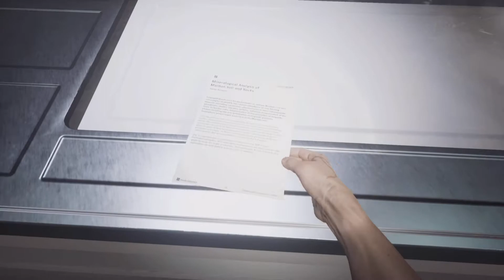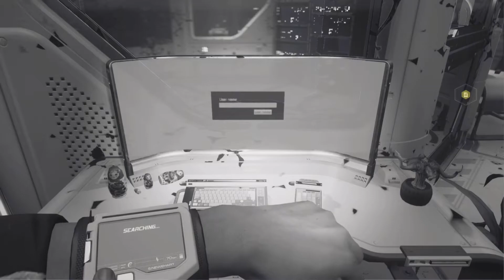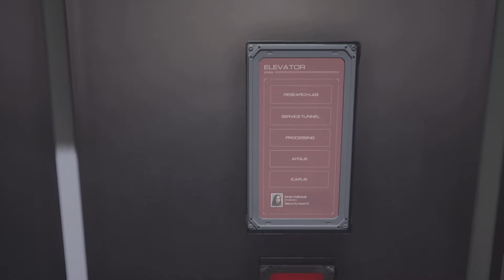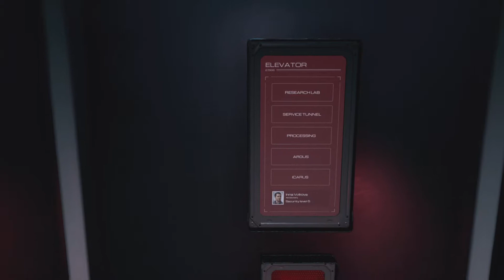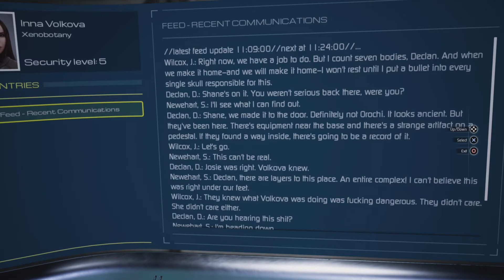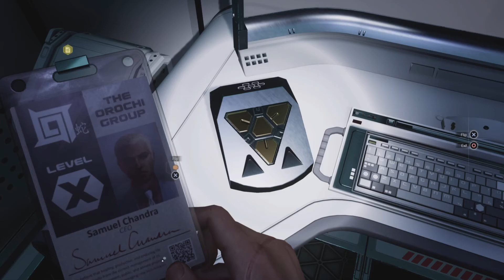Moons of Madness Playthrough Part 8 - PS5 Gameplay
tough part .those robots kicked my ass